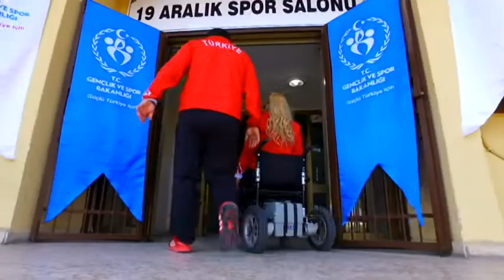NAZMİYE MUSLU MURATLI